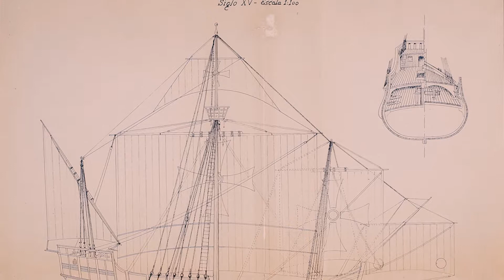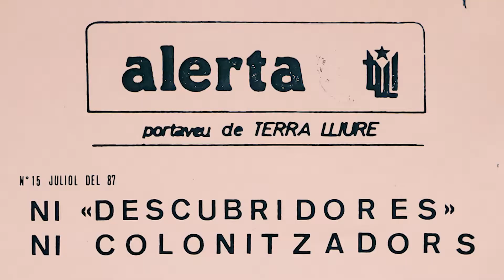Alba y ocaso de una carabela (tráiler de Historia política de una carabela)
Entre 1952 y 1990, el puerto de Barcelona albergó una reproducción de la Santa María, la carabela que capitaneó Cristóbal Colón hasta América. Construida para la película Alba de América, llegó a ser la segunda atracción turística más visitada de la ciudad. Hoy casi nadie recuerda dónde ni cómo acabó sus días. Su historia solo puede relatarse a la luz de los acontecimientos políticos que vivió España durante esos años.